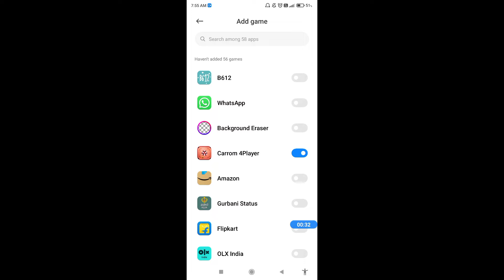How to use game space in Poco F1 || Poco F1 me game space kaise enable kare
Hello dosto, aaj maine is video me bataya hai ki Poco F1 me game space kaise use kare, dosto Poco F1 me game space use karna bahut hi aasan hai. Agar aap bhi janna chahate hain ki Poco F1 me game space kaise use kare to is video ko pura dekhiyega, thanks friends.